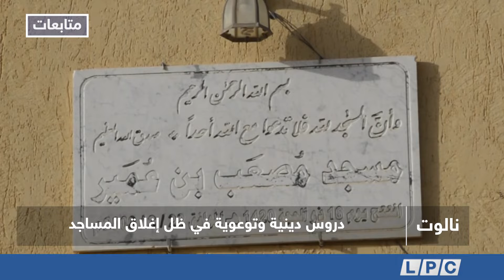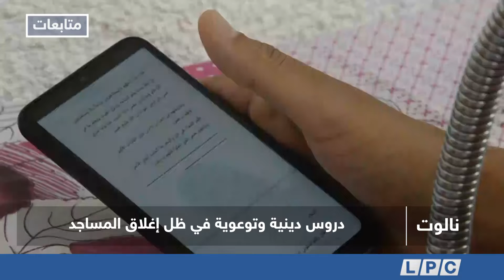متابعات | دروس دينية وتوعوية في ظل إغلاق المساجد